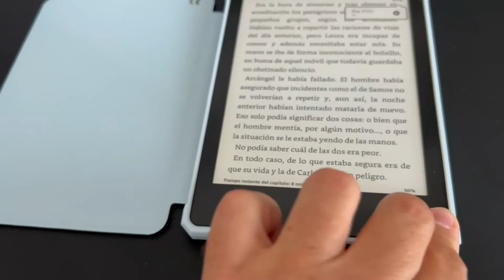Funda para Kindle Paperwhite de 11ª generación, Buenos materiales y fácil de poner el Kindle